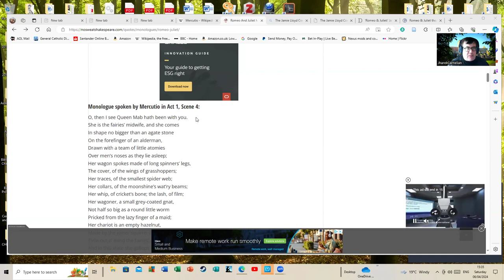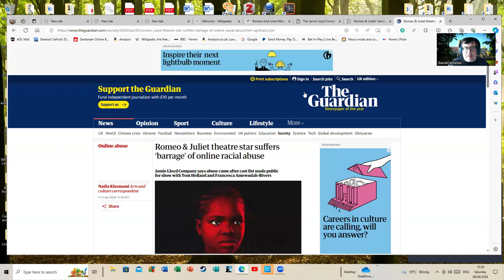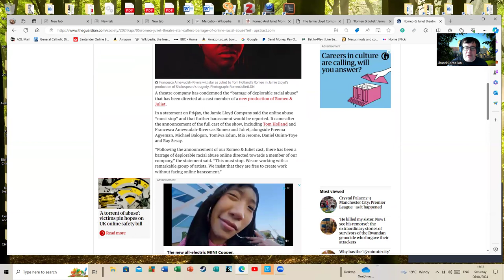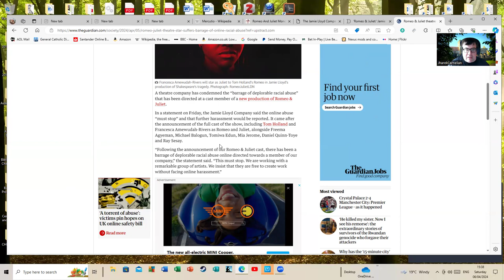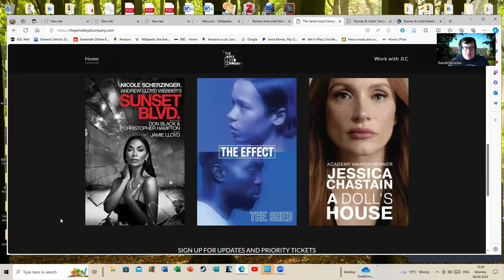Much Ado About Nothing. People Getting Upset Over a Black Actress Playing Juliet.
The furore about a black acress playing Juliet. Some people have probably noticed articles about this popping up in the newspaper as though it was a matter of people trampling on British culture. I find the whole uproar about it bizarre.